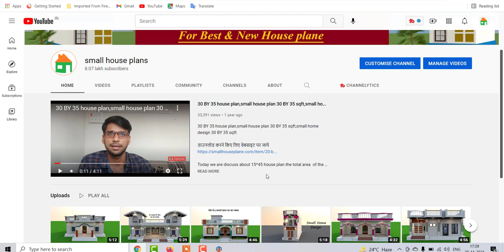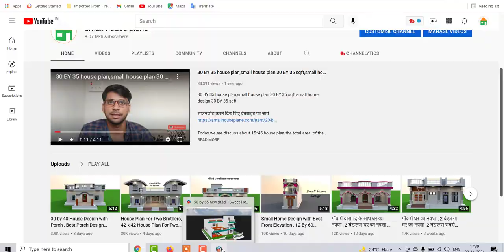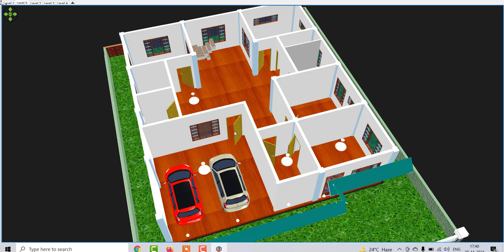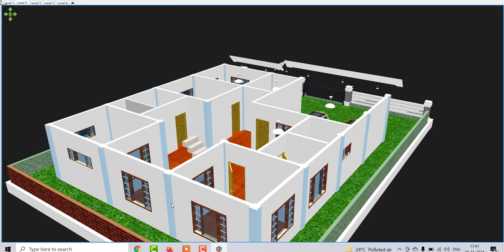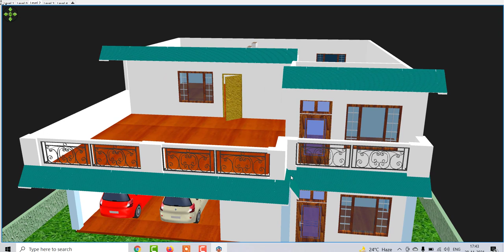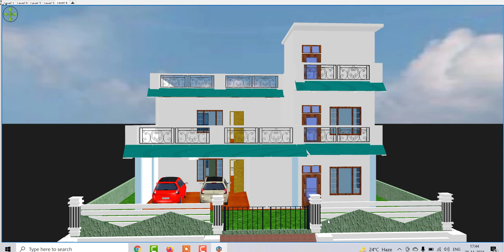50 by 65 House design With Car parking ,4 Bedroom house design with Porch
50 by 65 House design With Car parking ,4 Bedroom house design with Porch